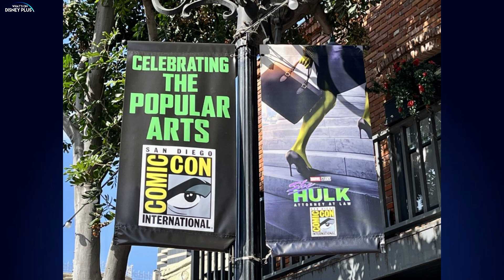“Ms Marvel” Debuts As The Least Watched Disney+ Marvel Series + Zootopia+ Release | Disney Plus News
Monday's Disney+ News includes:

00:00 “Zootopia+” Disney+ Release Date Revealed

01:10 “She-Hulk: Attorney At Law” Heading To SDCC

02:10 National Geographic Leaving NOW TV

03:20 Guy Ritchie To Direct New Live-Action Version Of Disney’s “Hercules”

04:00 “Ms Marvel” Debuts As The Least Watched Disney+ Marvel Live-Action Series